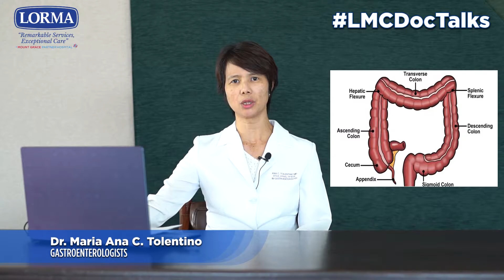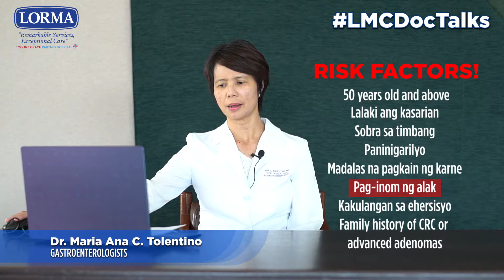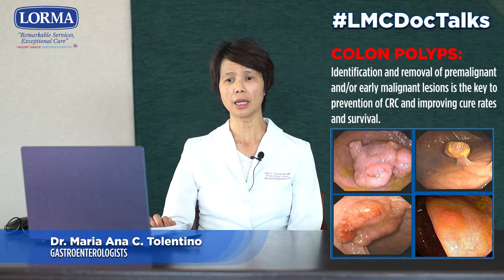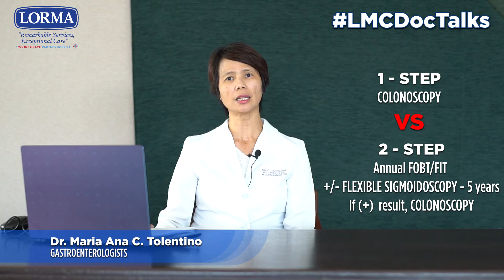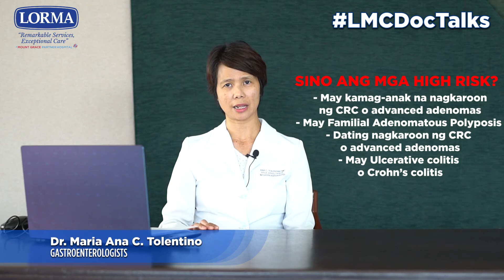LMC DocTalks: Colorectal Cancer by. Dra. Maria Ana C. Tolentino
Alamin kung bakit dapat mong simulan ang pagpapa-screen para sa colorectal cancer kung ikaw ay nasa edad 45 na taon o mas matanda pa.